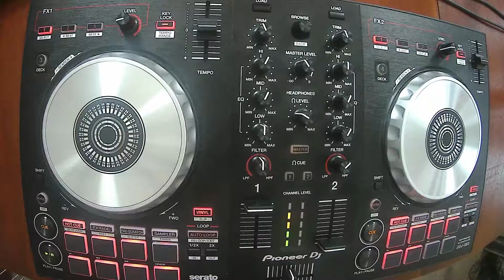SCRATCHBACK DnB - DDJSB3 Transition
Using SCRATCHBACK cuts is a style I'm not great at, as well as being rather hard on a DDJSB3. So you know I've got to try it in a set. So here's how it went!